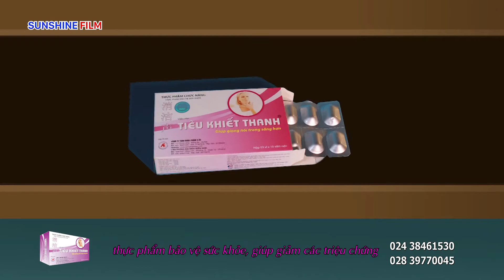Phim Hài Hay Mới Nhất 2022 - Thanh Xuân Kỷ Niệm Tập 10 | Hài Sitcom Ý Nghĩa